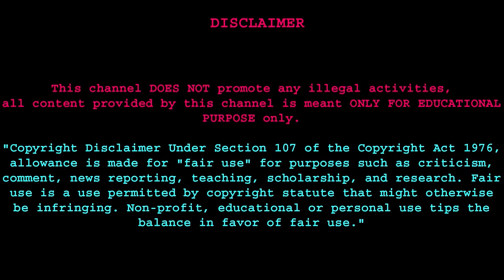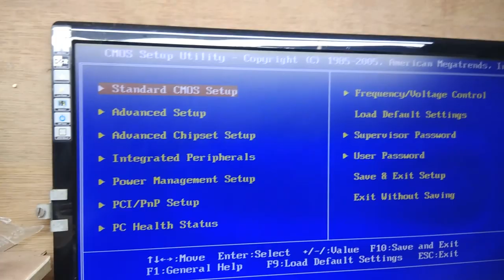usb not work on desktop pc #1 मिनट में ठीक कर दिया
नमस्कार दोस्तों यह वीडियो में मैंने एक प्रॉब्लम जोकि यूएसबी काम नहीं कर रहा था उसे हमने 1 मिनट के अंदर ठीक किया तो अगर आपको इसके बारे में ज्यादा जानकारी चाहिए चाहिए छोटा सा वीडियो आप देख लीजिए इस वीडियो का लुफ्त उठाएं
लेकिन एक बात और याद रखेगा की इस तरीके से आप हर बोर्ड को ठीक नहीं कर पाएंगे और भी प्रॉब्लम होता है तो मैंने उसके बारे में भी थोड़ा बहुत बताया है आज भी मेरा पुराना कुछ वीडियो है जिसको देखकर आप कुछ जानकारी हासिल कर सकते हैं तो आप पुराना वीडियो भी जरुर देखेगा अगर आप इंजीनियर नहीं है तो यह काम आपके लिए नहीं है तो आप पहले कुछ जाने की कोशिश कीजिए इस विषय में और उसके बाद यह वीडियो आपको अच्छे से समझ में आ जाएंगे
क्योंकि इसमें जो parts मैंने खोला वह एक lo value capasitors इसमें लीकेज होने का चांस है

uni-t ut33d+ from amazon

lcr meter low prise

mid range lcr meter

this video language in Hindi so if you do not understand Hindi please don't watch my video I am sorry to say that it's totally Hindi video for repairing
हिंदी में यह वीडियो भाषा यदि आपको समझ में नहीं आती है तो कृपया मेरे वीडियो को न देखें। मुझे यह कहते हुए खेद है कि यह पूरी तरह से मरम्मत के लिए हिंदी वीडियो है।

UNI-T 100 Mhz Oscilloscope

my solar system

my multimeter

my d.c power supply

100 watt solar panel

MPPT Solar charge controller

Microtek SMU 3012 Solar Charge Controller PWM 30 Amps 12v, Grey

my dvr (CP Plus 16 Channel DVR)

4TB HARD DRIVE FOR MY CCTV

MY OFFICE TUBE LIGHT

OSFT 822 ESD SAFE 2-in-1 SMD Rework Station 700W Soldering-Station 50W with Soldering Rod | Variable Temperature and SMD

MY 200AMP ARC Welding Machine

my angle grinder

my Circular Saw

my jigsaw

my digital caliper tool

my tap and die macker

my bios programmer

पूरा जानकारी के लिए वीडियो पूरा देखें धन्यवाद